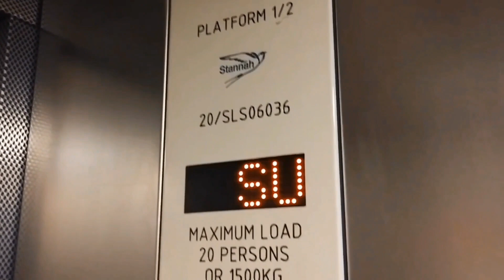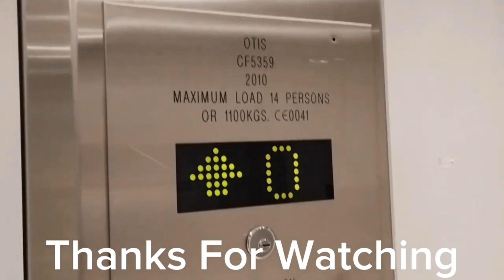Brook Street Level Crossing (Selby, North Yorkshire) (24/7/23)